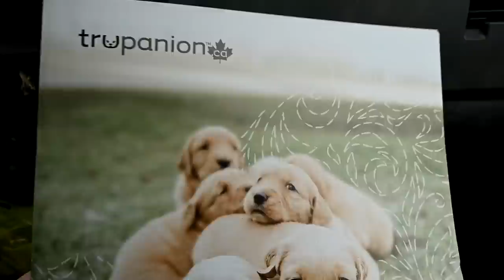We Got 2 Australian Sheppard Puppies!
DaybyDayVlogs
110 North Front Street - A3,
Suite #213
Belleville, Ontario, K8P 0A6
Canada